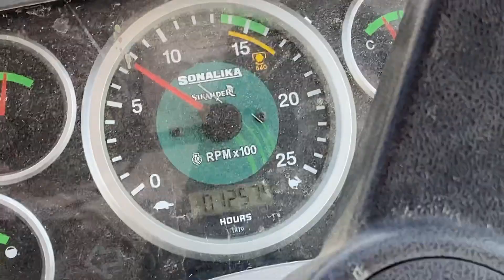Sonalika di 50 sikander